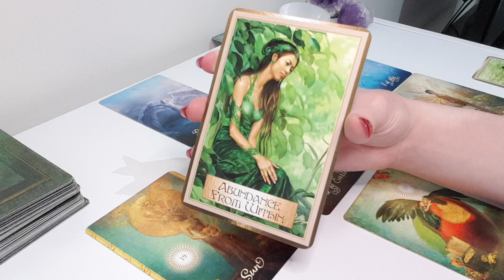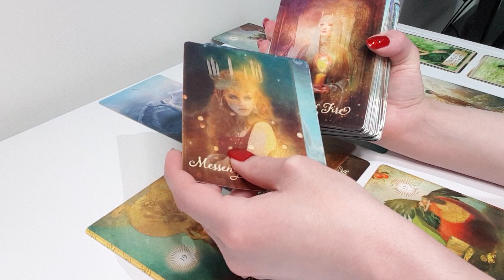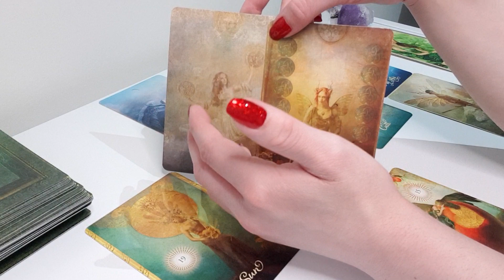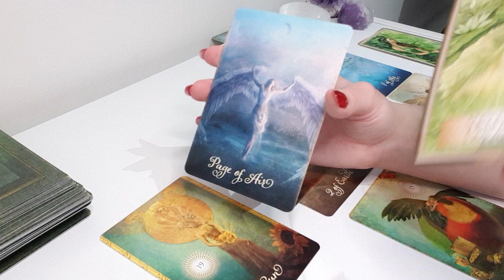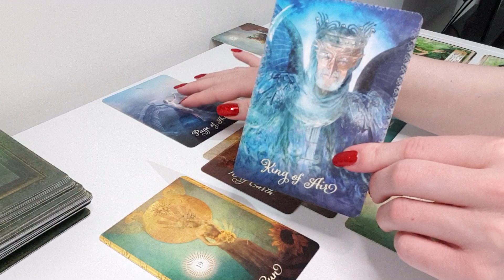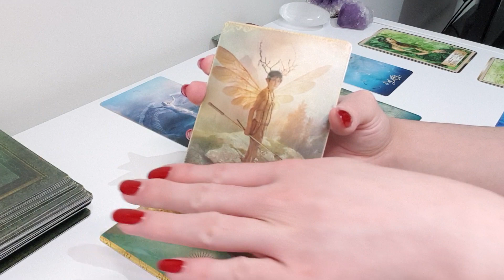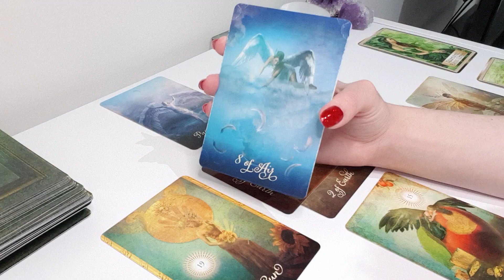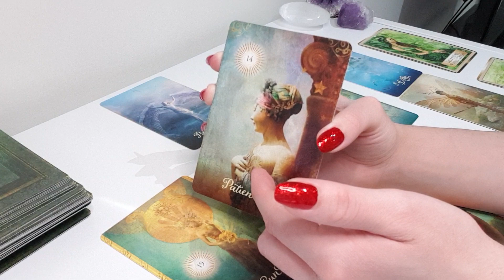Aquarius Soul 💜 Spirit Whispers of Your Abundant Future⭐️Timeless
This reading is for Aquarius Sun, Moon, Rising and Venus.

Wisdom of The Golden Path by Toni Carmine Salerno

My aim is to bring clarity and love to those on the spiritual path. May you receive blessings from these readings and I'm grateful we could connect.